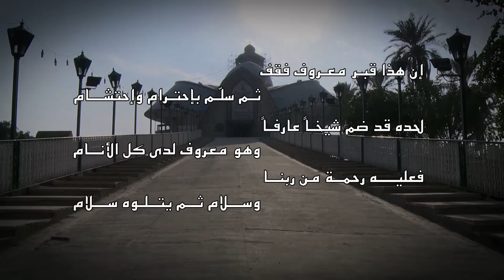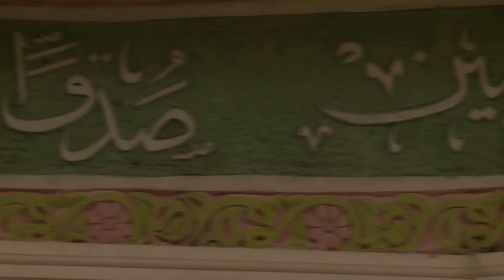Ma'roof Al-Karkhi (Sufi Practices... Asceticism And Knowledge)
Mahfouz Ma'rouf Alkarkhi is an icon of sunni Sufism in the second hijri century. He conducted in Baghdad a daily seminar, where many students became Baghdad Sufis and spread his method in Iraq. He represented coexistence between the different religions and doctrines in its best way. He was buried in a small cemetery named after him. A mosque was built over his tomb and was reconstructed by many kings and governors.